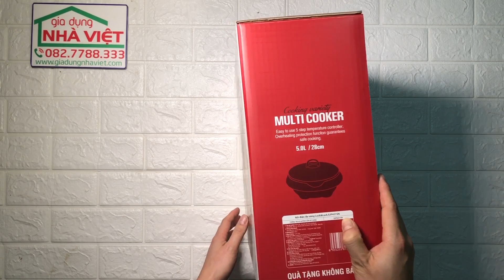Chảo lẩy điện 5L 28mm Lock&Lock EJP431SN